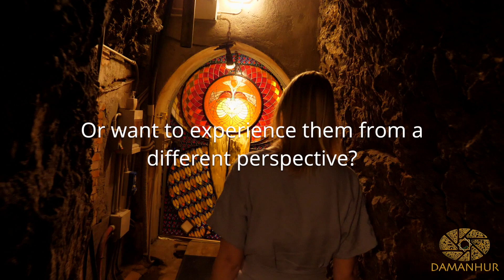Teaser 360 guided virtual tour to the Temples of Humankind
We have been hard at work during this pandemic period creating a new format of virtual tours of our Temples, giving you the possibility to visit this sacred site from the comfort of your home!

By signing up you will receive a link to the virtual video tour of the Hall of Victory and the Hall of the Earth, and as well as a preview of the exciting stories of how the Temples of Humankind were built.

Did you enjoy this video? We hope it inspired you, giving you new ideas and perspectives. If you want to help us as we create more and more new content, your support is much appreciated.
Thank you and con te!

Ti è piaciuto questo video? Ci auguriamo che ti abbia dato nuove idee, conoscenze e spunti di riflessione. Se vuoi supportarci nella creazione di nuovi contenuti, il tuo supporto è molto apprezzato.
Grazie e con te!